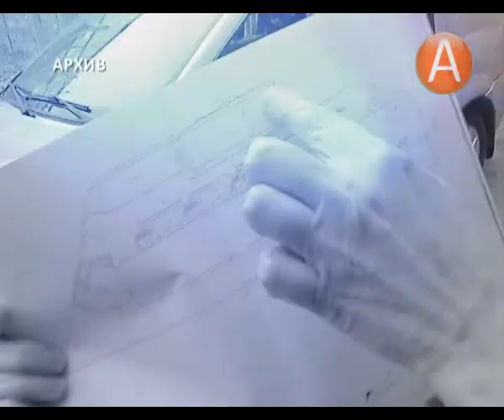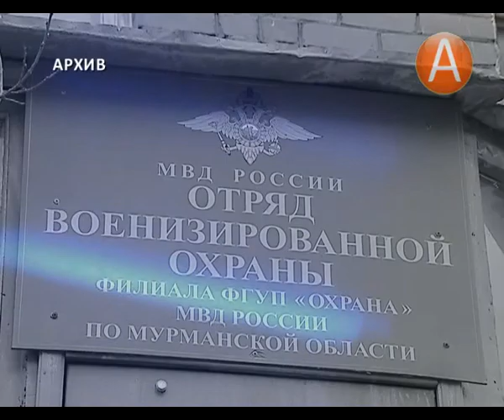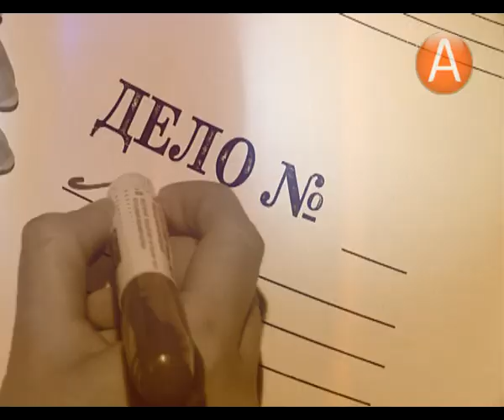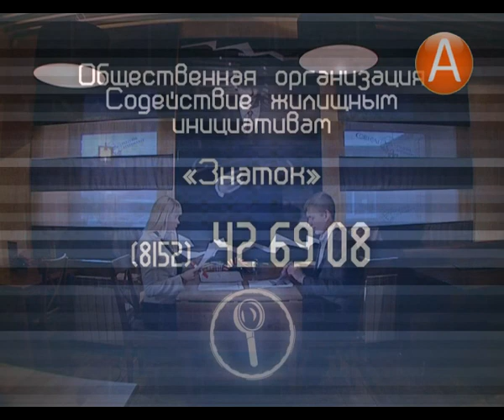Коммунальный детектив 22.10.2014